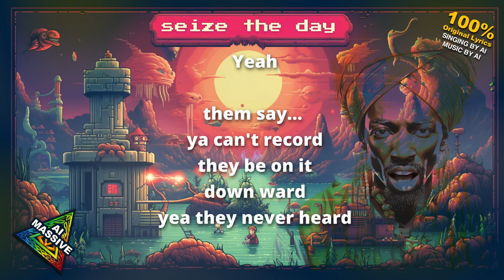Seize The Day - AI Reggae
AI Singing, AI Music, AI Art,
Human Lyrics by [AI MASSIVE]

Apps used:

- Suno AI
- Midjourney
- Davinci
- Audacity

100% Original Lyrics